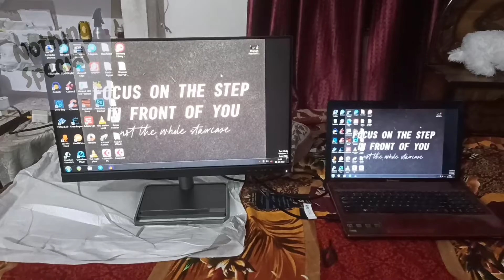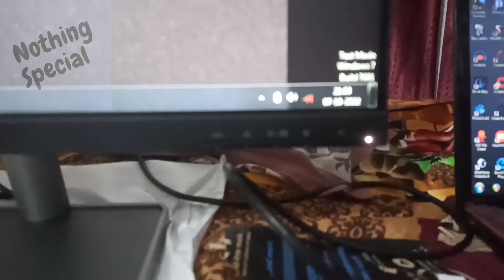Lenovo Led Monitor | unboxing #2022 | 24 Inch | Best budget Led Monitor L24i-30 - 60.4cms (23.8)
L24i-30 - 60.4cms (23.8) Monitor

Overview
The Ultra-thin 60.4cms (23.8) In-Plane Switching panel of the L24i-30 with 3-side near-edgeless design delivers quality visuals as well as a modern look. The L24i-30 has adopted a stylish metal stand with phone holder and cable management groove. Users can easily become immersed in entertainment with a 75Hz refresh rate and free-sync while Eye Comfort certified eyecare technology reduces eye fatigue even after long hours. With Artery software loaded, users can adjust monitor settings with the convenient interface.